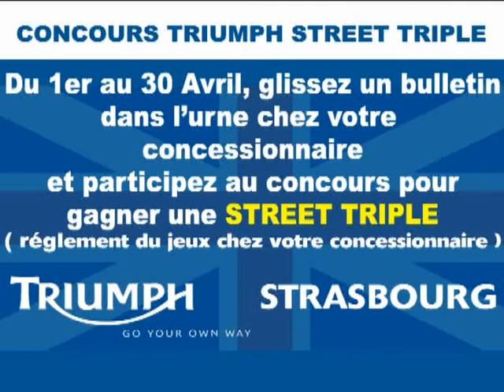TRIUMPH STRASBOURG DISS MOTO.flv